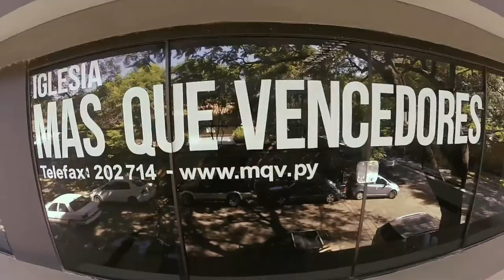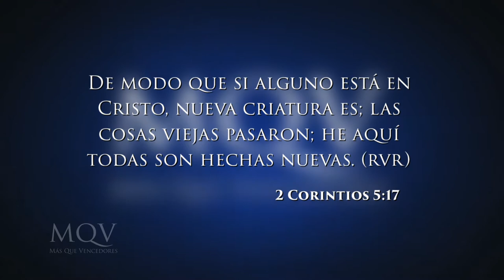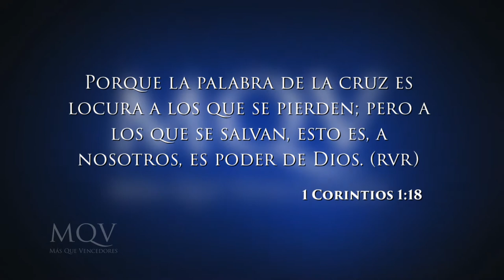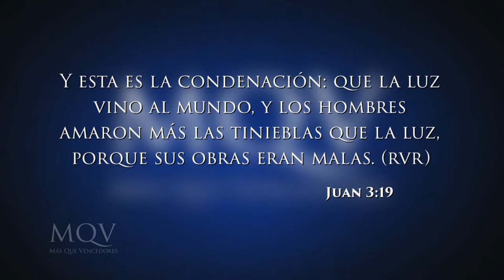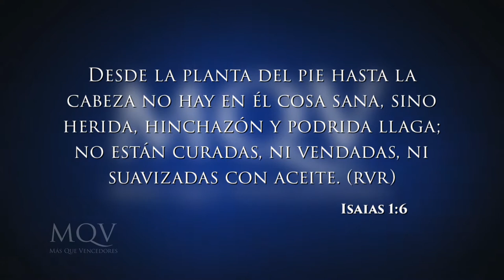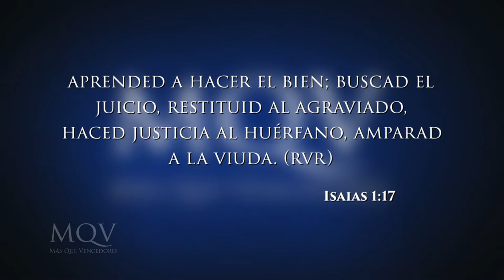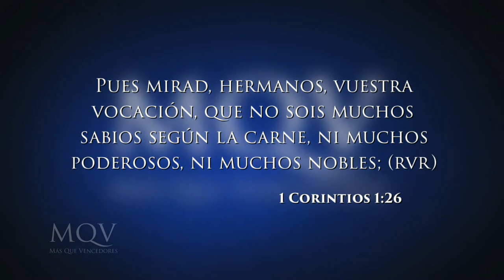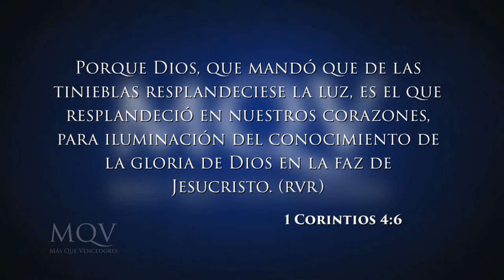TV088 Prédica del pastor Emilio Agüero - Condenación y escapatoria